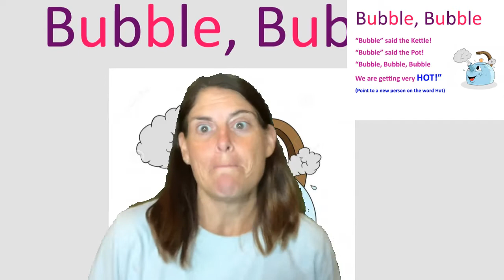Bubble, Bubble with Ms. Winckler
Learn this speech piece and choose a classmate to keep a beat as we speak it together!